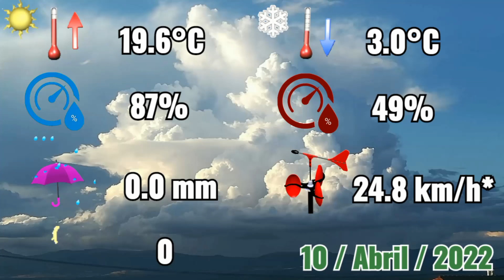10-4-2022 🌤️ Se esperaban 24°C, no se superaron los 20°C